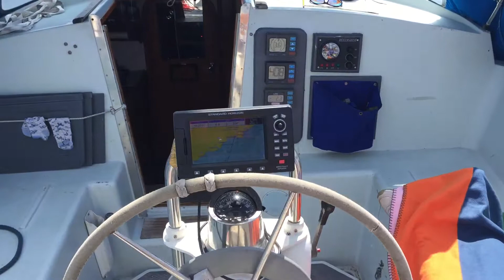Moody 33 Spinnaker sailing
Sailing from Abersoch to Fishguard with the Spinnaker up.